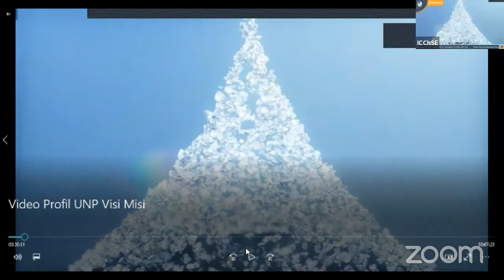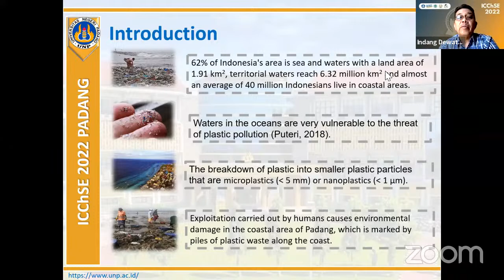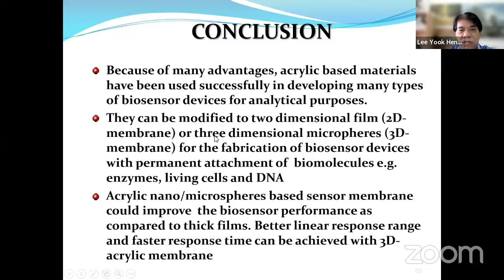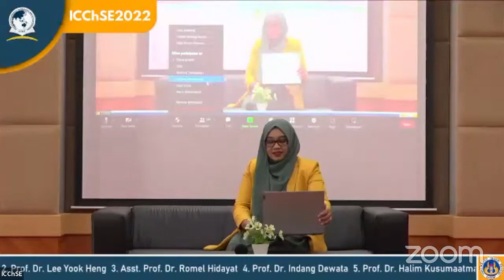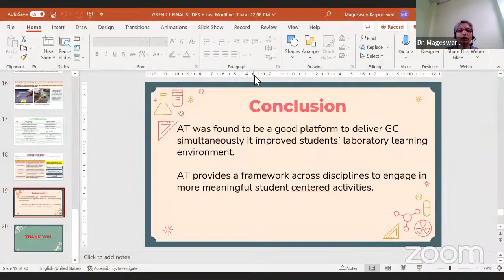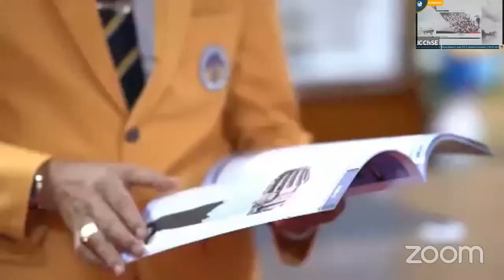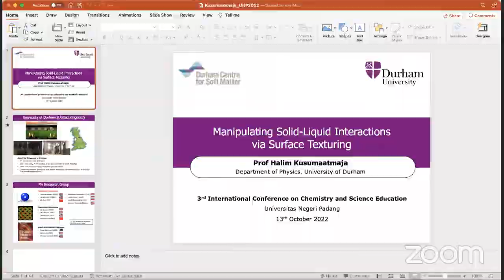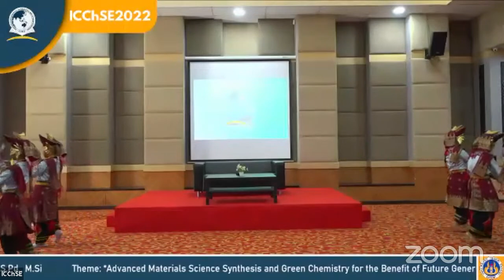The 3rd International Conference on Chemistry and Science Education (ICChSE 2022)